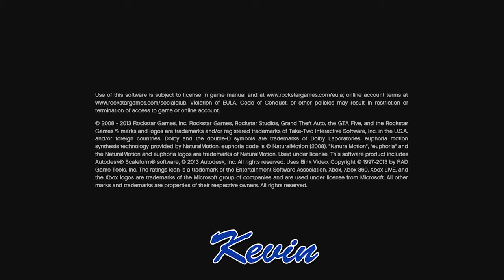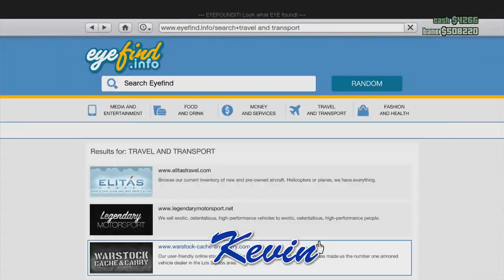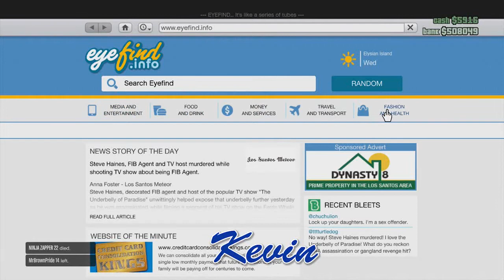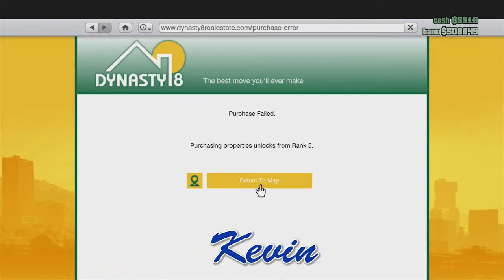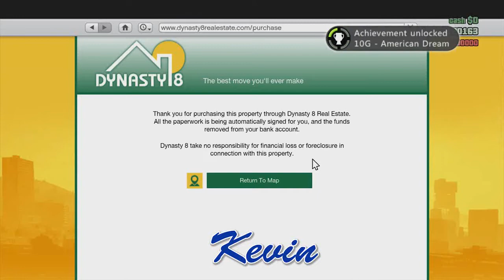Kevin vs Allen - Week 16 - Part 1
Part 1 of 2 of the extremely long GTA race challenge. Included in this part is: Failure to level up properly, a distinct lack of driving comprehension, and fondness for killing ones self in multiple ways.